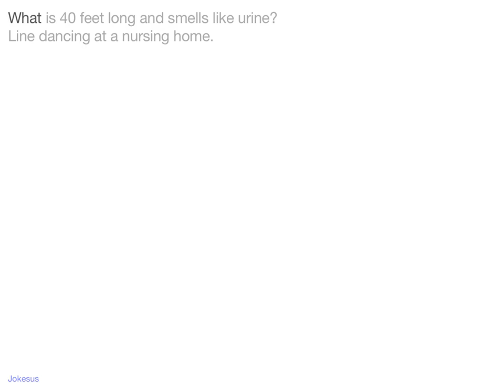Jokes - What is 40 feet long and smells like urine? Line dancing at a nursing home.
Joke :
What is 40 feet long and smells like urine?
Line dancing at a nursing home.